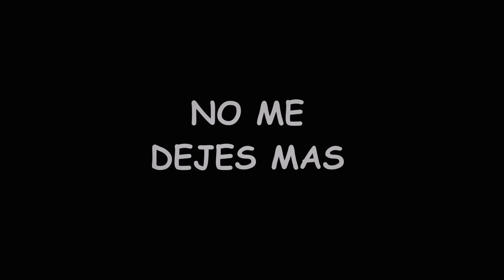Yuri Buenaventura - No Me Dejes Mas (Versión Piano)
Versión Piano

Yo te ofreceré
perlas de marfil
vienen de un país
donde jamás llueve

Yo cruzaré la tierra
después de mi muerte
y cubriré tu cuerpo
de oro y de luz

Yo inventaré un país
donde el amor será ley
donde el amor será rey
y tu serás reina

pero no me dejes
no te vayas mas

yo te inventaré
frases incoherentes
que comprenderás

Yo te hablaré
de aquellos amantes
que han visto sus almas
tantas veces besarse

Yo te contaré
la historia de un gran rey
que murió de amor
porque no pudo conocerte

no me dejes mas

Se siente junto a ti
todo aquel calor
del viejo volcán
que muerto creí

Parece que somos
sus tierras quemadas
dando el mejor trigo
del mas bello abril

Y en las noches tristes
de esta soledad
un cielo de colores
te va a acompañar